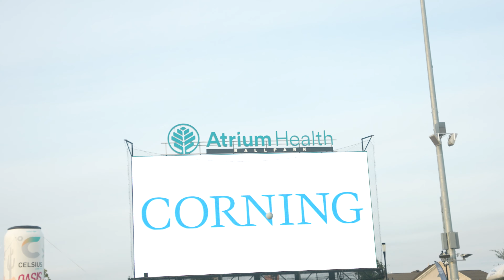My Pro Kickball Debut | John Hunter Nemechek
The offseason is here. After a long @NASCARseason I figured I'd try a new sport.

We can always count on @Corey_LaJoieto put on an awesome kickball event for charity. I saw my opportunity to debut my @CristianoRonaldoYouTube leg to start off my new Pro Kickball career.